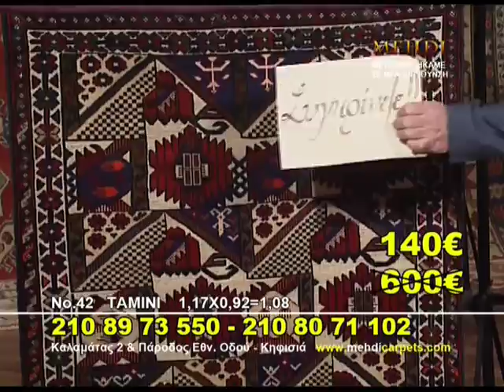mehdi 02122013 31 TELOS temp 1